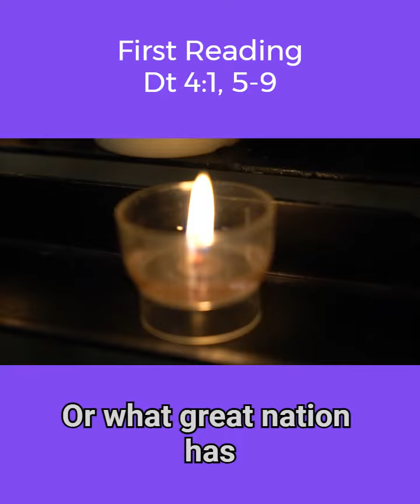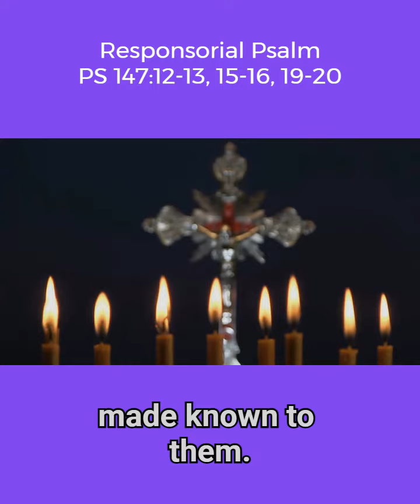Wednesday of the Third Week of Lent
Catholic readings for Wednesday, March 6, 2024